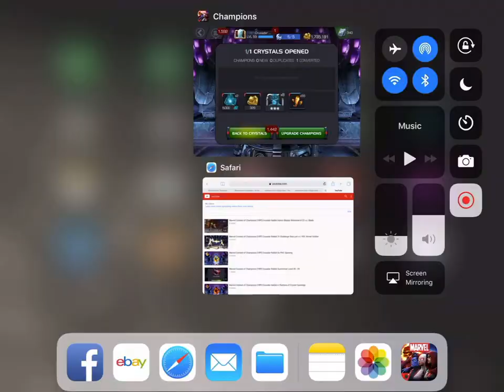Marvel Contest of Champions [1Rp] Crusader Rabbit 1x Grandmasters Crystal Opening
Marvel Contest of Champions [1Rp] Crusader Rabbit 1x Grandmasters Crystal Opening ... from the daily calendar